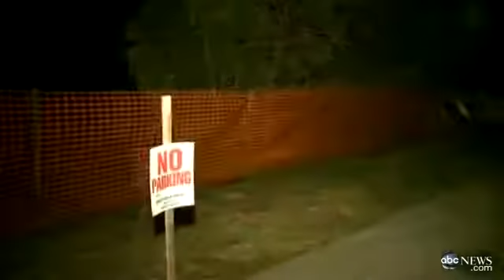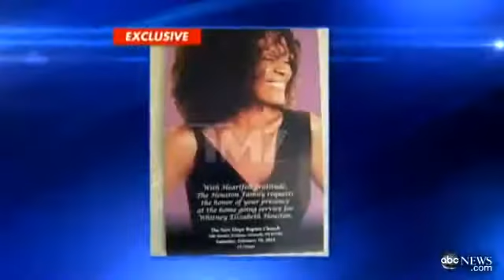Whitney Houston Funeral: Private Family Viewing on Friday Evening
Stars are expected to perform at Houstons funeral in Newark New Jersey. A more personal and quieter family viewing was held on Friday night.